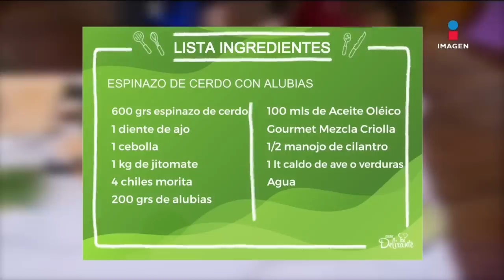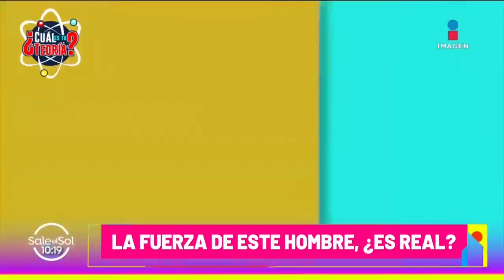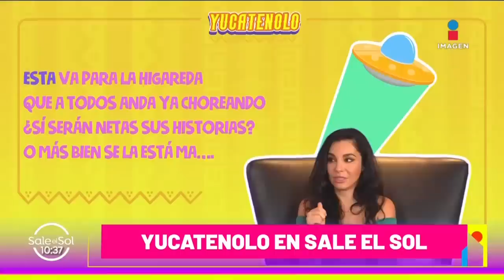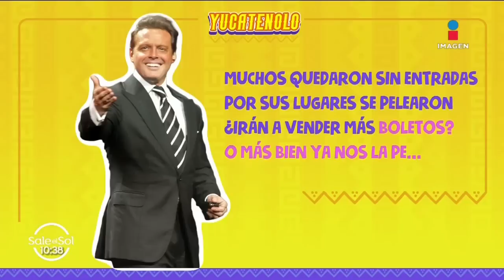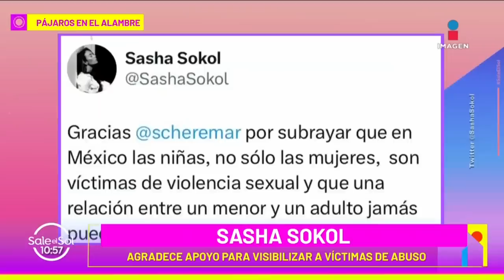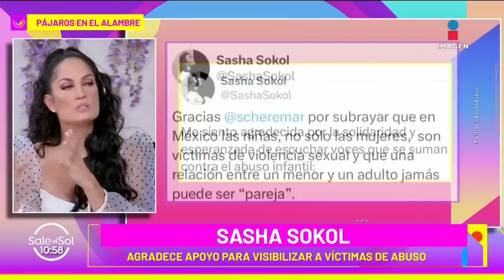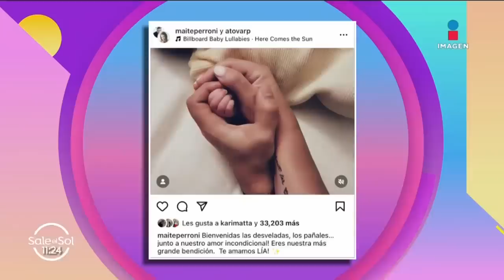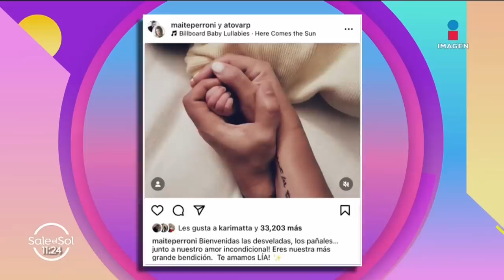¡Aracely Arámbula llama CUCARACHO a Luis Miguel! | Sale el Sol | 16/05/2023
Disfruta este programa donde los PájarosEnElAlambre nos informaron sobre el nuevo apodo que AracelyArámbula le puso a su ex LuisMiguel, ConsueloDuval habla sobre la demanda que FedericaQuijano quería interponer en su contra. Descubrimos el origen de los microsismos y mucho más.